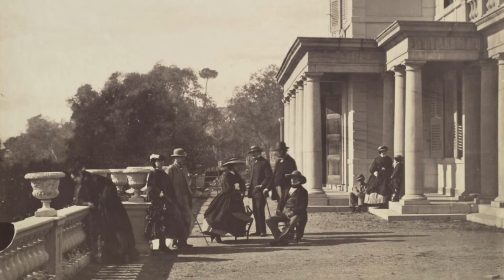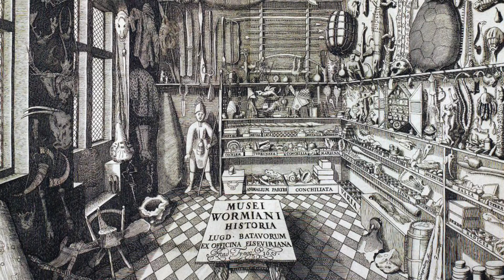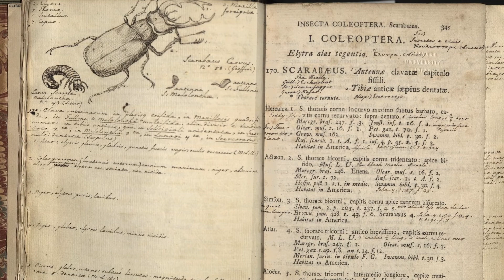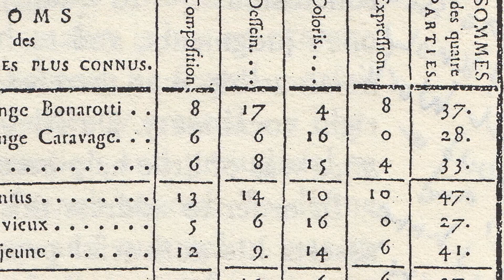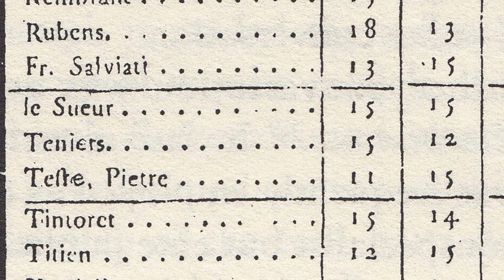Episode III: Building the Louvre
A brief overview of the rise of the modern museum as seen through the ideas, people, and events that spearheaded the creation of the Louvre, from the opening of the Luxembourg Gallery in 1750 to the art confiscations and looting of Napoleon's armies throughout Europe and beyond.